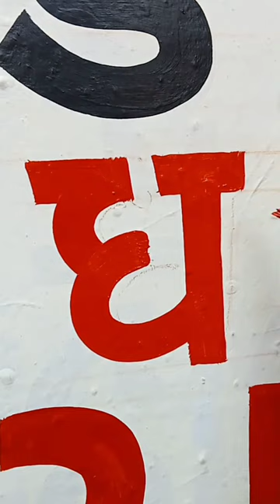bras Painting writing